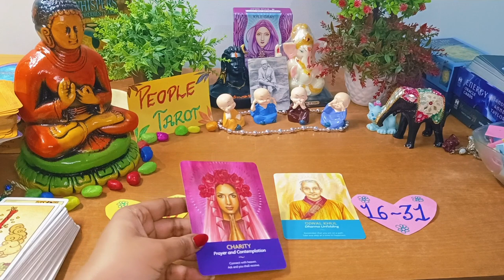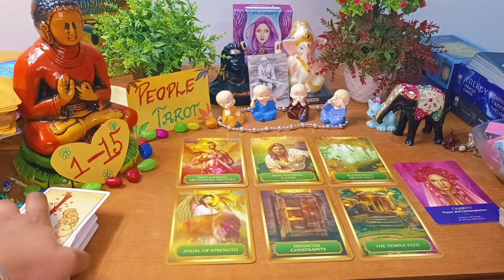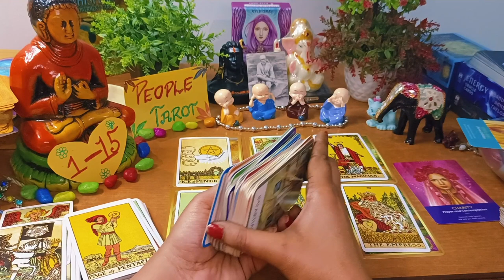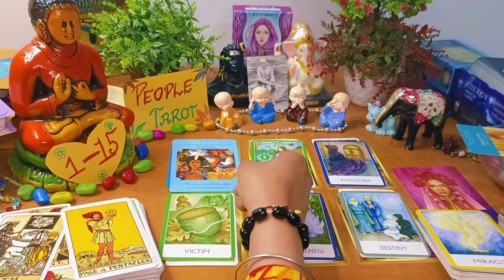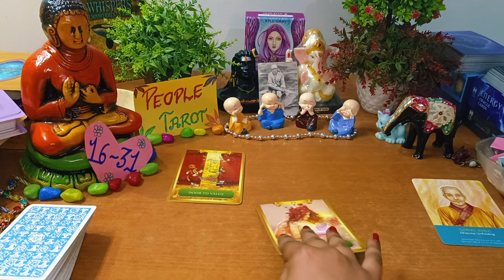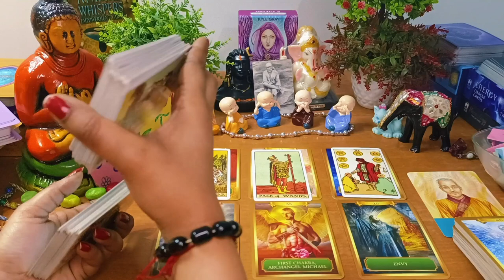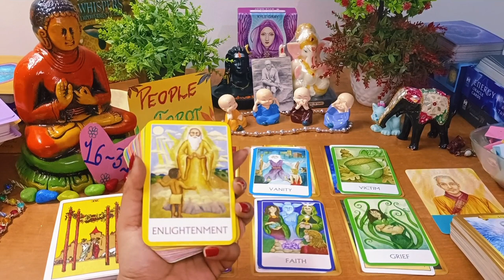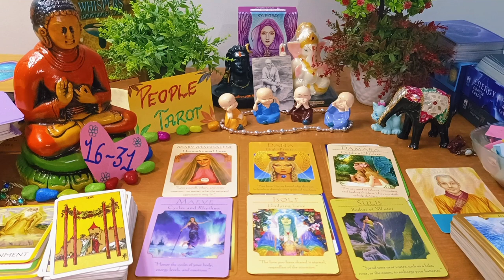🤵🌈👰PICK A CARD-🥰YOUR LIFE AFTER MARRIAGE🌺-🦄✨Spouse,In-Laws,Career & Guidance🔥Hindi TimelessReading💯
✨💫For Paid Readings✨🌟
1 Question : 555 Rs.
2 Questions : 999 Rs.
4 Questions : 1444 Rs.

Intro  : 0:00
pile 1 : 1:55
pile 2 : 21:02

Video Question:

Life after marriage tarot
life after marriage tarot hindi
How will be your married life
how will be your married life tarot
how will be your married life tarot card reading in hindi
How will be my married life tarot
How will be my married life
कैसा रहेगा आपका वैवाहिक जीवन
Personal and professional life
career reading
who will you marry tarot hindi
शादी के बाद का जीवन टैरो
शादी के बाद का जीवन कैसी होगी टैरो
వివాహం తర్వాత జీవితం టారో
షాదీ కే బాడ్ లైఫ్ కైసీ హోగీ
మేరే ఇన్ లాస్ కైసే హోంగే టారో
ਵਿਆਹ ਤੋਂ ਬਾਅਦ ਦੀ ਜ਼ਿੰਦਗੀ ਟੈਰੋਟ
ਸਿਰਫ਼ ਸਹੁਰੇ ਕੈਸੇ ਹਾਂਗੇ ਟੈਰੋ
വിവാഹശേഷമുള്ള ജീവിതം ടാരോട്ട്
വിവാഹാനന്തര ജീവിതം കൈസി ഹോഗി ടാരോട്ട്
திருமணத்திற்குப் பிறகு வாழ்க்கை கைசி ஹோகி டாரோட்
மேரே இன் லாஸ் கைசே ஹோங்கே
شادی کے بعد کی زندگی ٹیرو
شادی کے بعد کی زندگی کسی ہوگی ٹیرو